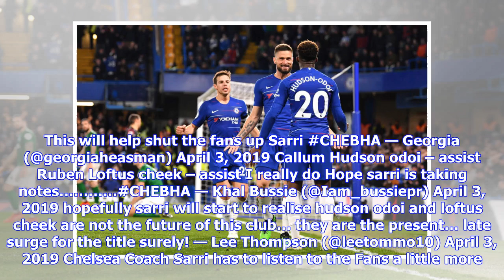Fans plead with Sarri to start Loftus-Cheek & Hudson-Odoi regularly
Chelsea hosted Brighton on Wednesday evening as they looked to move into the top four. The Blues would start the day in 6th spot but would have moved as high as 4th should they beat Brighton and Tottenham lose to Cardiff. Unfortunately, Tottenham beat the relegation-battling side in their first game at the new stadium. However, Chelsea would still climb above Manchester United into 5th place. Brighton, on the other hand, stayed within five points of the drop zone. MANCHESTER, ENGLAND – FEBRUARY ...